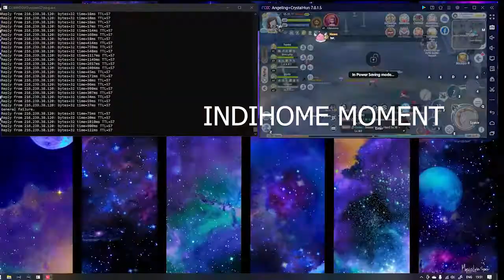3 Kera mencoba Main Valorant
Nothin special. Hanya Momen-Momen ketika mabar